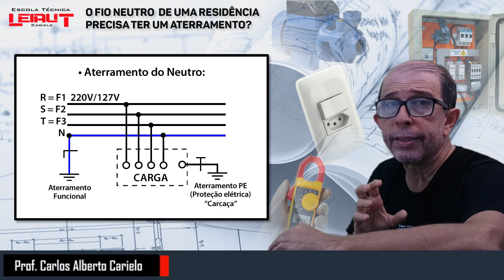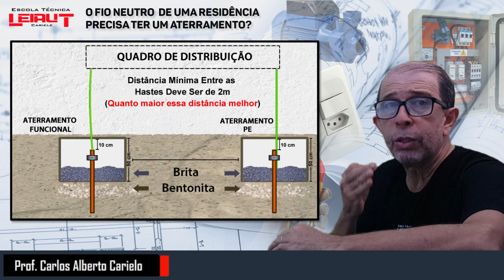5º. O Fio Neutro Precisa de Aterramento?